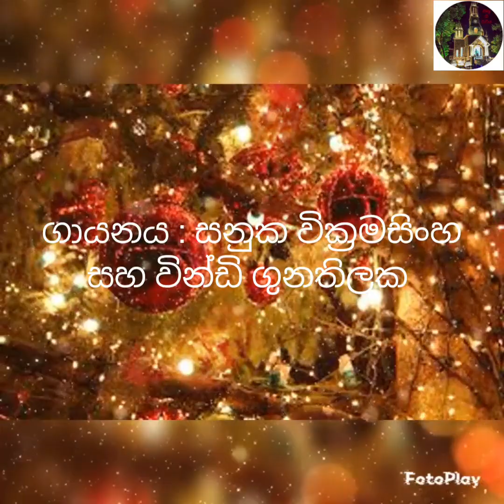අප සිතන පතන...........Apa Sithana Pathana.............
Sinhala Hymns
Kithu Gee Rawaya
Singing By   Sanuka Wikkramasingha
                      Windy Gunathilaka